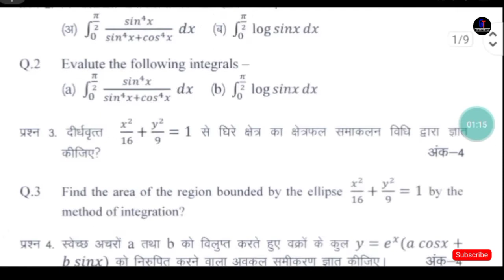गणित असाइनमेंट 12 वीं | November 12th Maths Assignment | CG Board Assignment 04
November Assignment | गणित असाइनमेंट | 12th Maths Assignment | CG Board Assignment 04

इस वीडियो मे गणित (Maths) असाइनमेंट - 04 माह नवम्बर का हल कराया गया है ।

• आधुनिक आवर्त सारणी कैसे याद करें | आवर्त सारणी याद करने का ट्रिक | जादू से याद करें

इस चैनल में 11 वी, 12 वीं की chemistry तथा basic chemistry के बारे में बताया / सिखाया जाता है